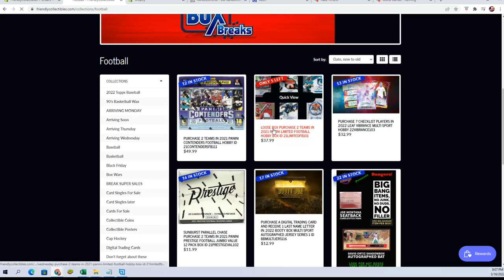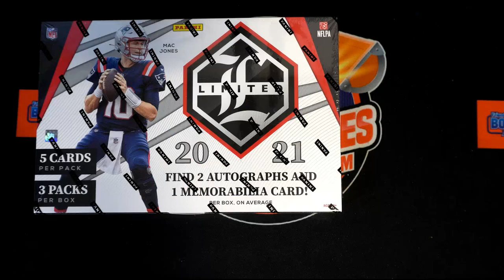2021 Panini Limited Football Hobby FILL C Box ID 21LIMITEDFB101